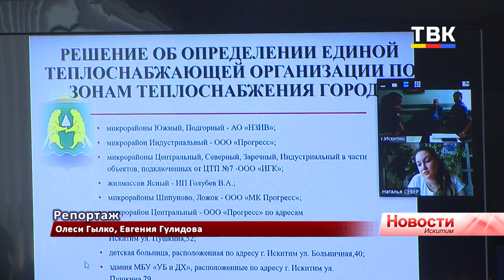В Искитиме обсудили схему теплоснабжения на 2024 год